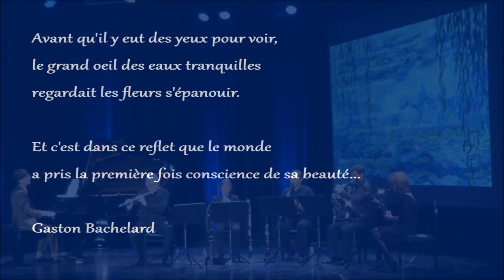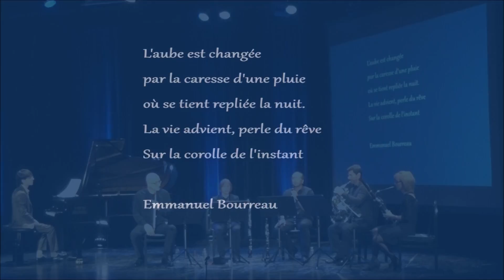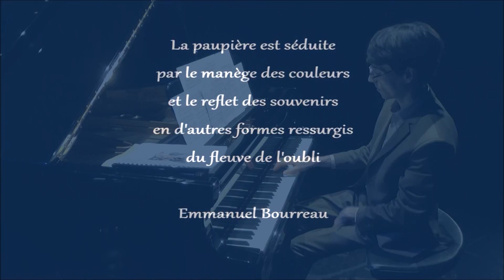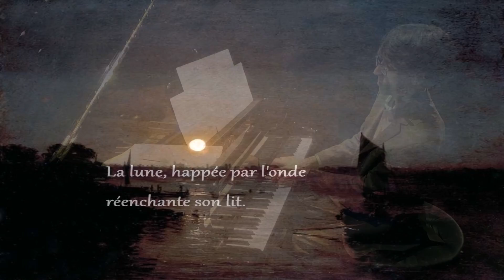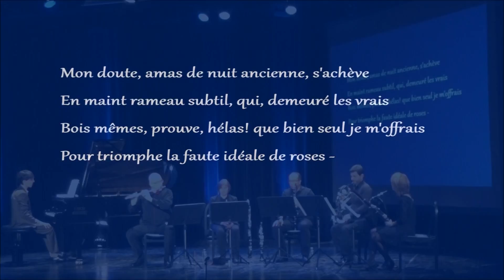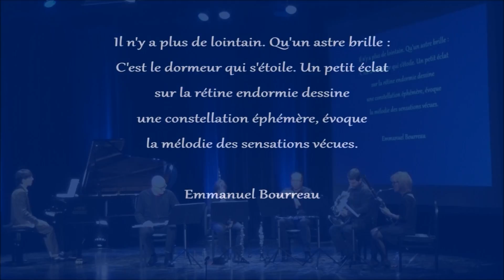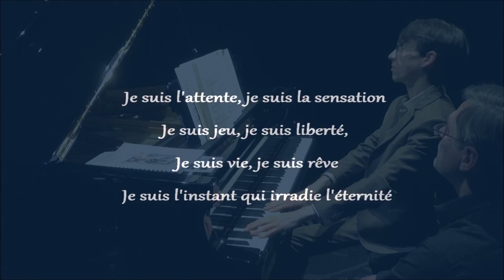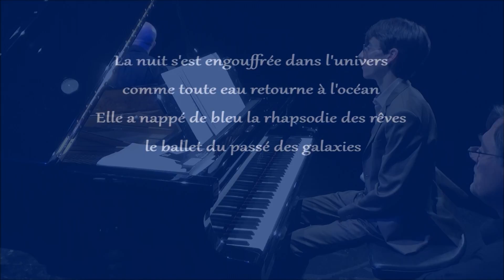L'EAU ET LES REVES 2015 (27-11)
L'EAU ET LES REVES
Casino de Faîenceries de Sarreguemines
27 novembre 2015

01:20 SAINT-SAENS Aquarium
04:40 VILLA-LOBOS Forest of the Amazon - Veleiros
06:55 VILLA-LOBOS Cançao do Amor
10:45 VILLA-LOBOS Melodia Sentimental
14:20 CHOPIN Fantaisie-Impromptu
20:20 DEBUSSY Clair de lune
26:20 DEBUSSY Prélude à l'après-midi d'un faune
37:00 RAVEL Concerto en sol, 2ème mouvement
46:30 SCRIABINE Poème de l'extase
59:35 GERSHWIN Rhapsody in Blue
1:18:05 VILLA-LOBOS Melodia Sentimental (bis1)
1:22:15 DEBUSSY Rêverie (bis2)

Spectacle conçu et imaginé
par Emmanuel BOURREAU

Arrangements
Benoît SCHAEFFER

Emmanuel BOURREAU, piano
Benoît SCHAEFFER, flûte
Frédérique BUR, hautbois
Lionel POULIN, clarinette
Philippe JACQUES, cor
Emmanuelle CHOPIN, basson